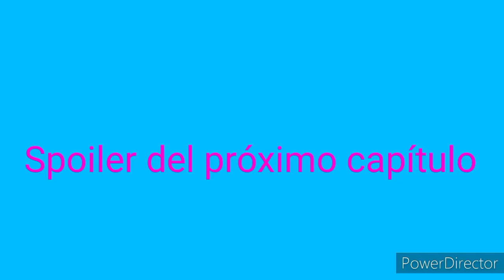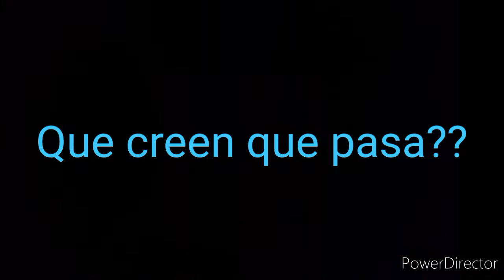Spoiler del próximo capítulo ✨💙✨